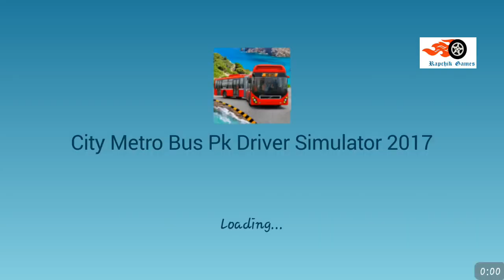City Metro Bus Parking || Rapchik Games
Rapchik Games is an online video games channel, here we upload all gaming videos for beginners. How to play games in Android, Windows and iOS.

Please comment a game to make a video, thanks.

Follows us on :

Sound Credits : NCS